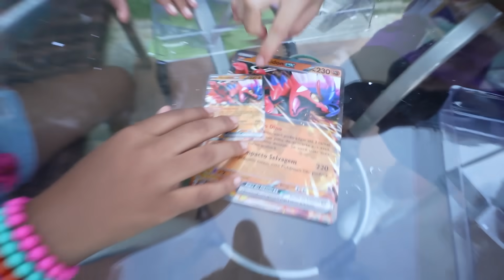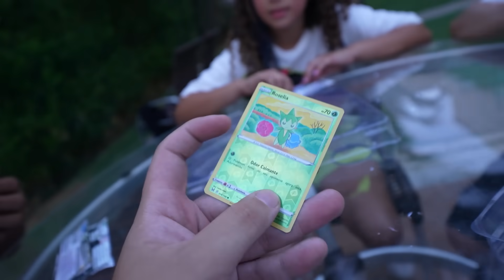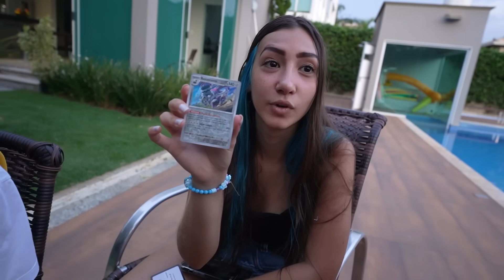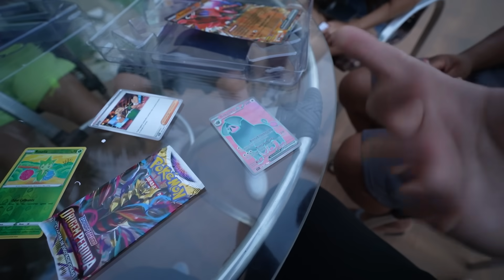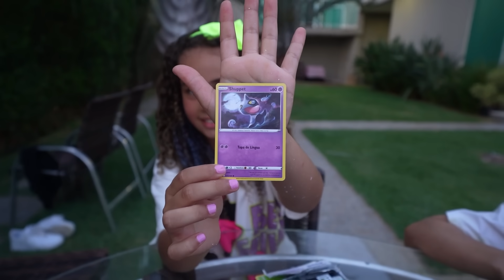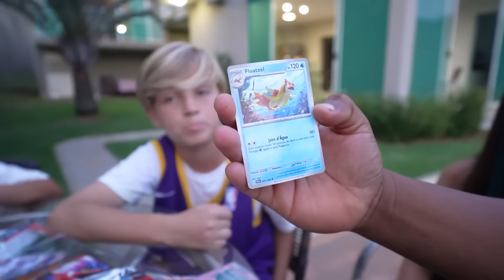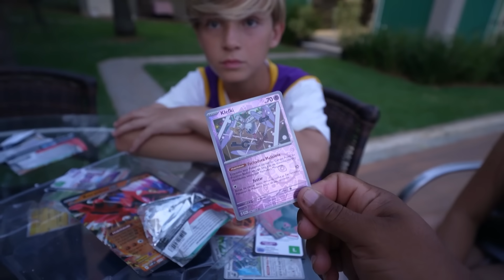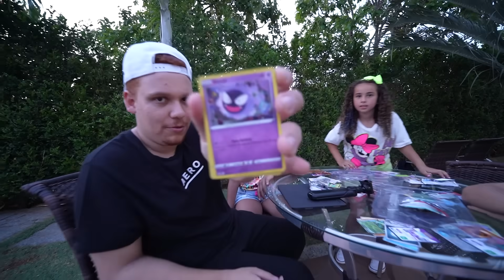JÁ ERA! A SOPHIA RASGOU MINHA CARTA ULTRA RARA DE POKÉMON!